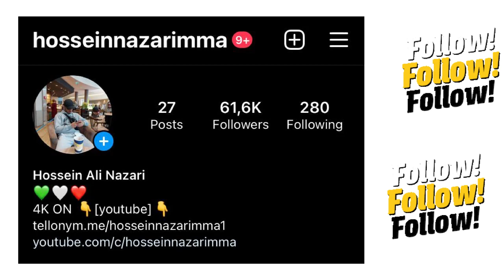کشتی سوم عرفان الهی در مقابل امیر حسین مقصودی😍🤼‍♂️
❤️حمایت یادتون نره ❤️